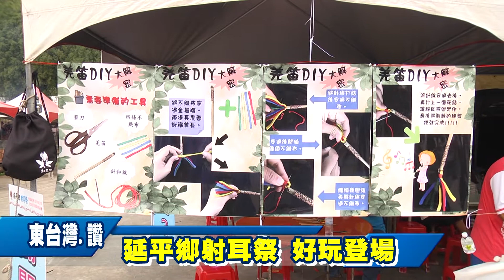2018延平鄉射耳祭 童玩二百五體驗好玩